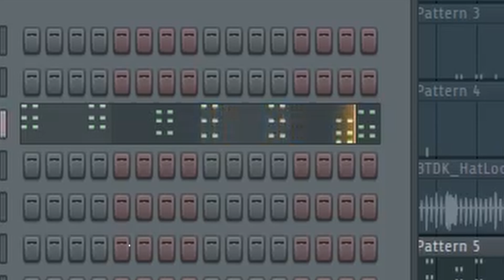How to make a sampled beat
this is a beat making video of a production I made yesterday. if you have any questions, dm me and I would fill in any blanks. I love this stuff, so there isn't any question to wild or crazy lmfao.